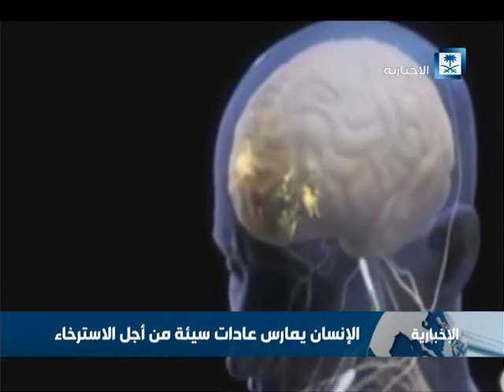الإنسان يمارس عادات سيئة من أجل الاسترخاء